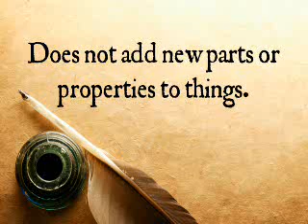Logic - Lesson 13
What does Logic do?